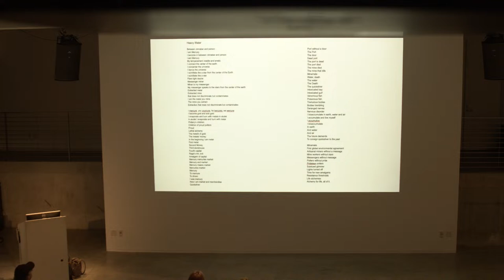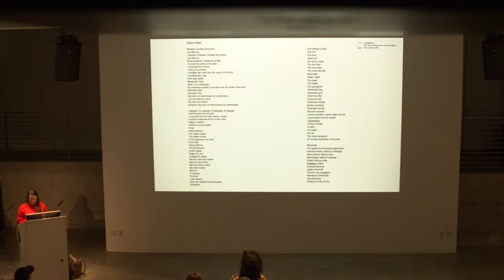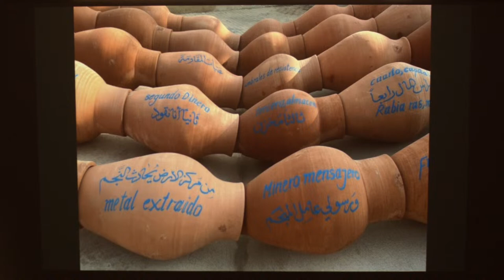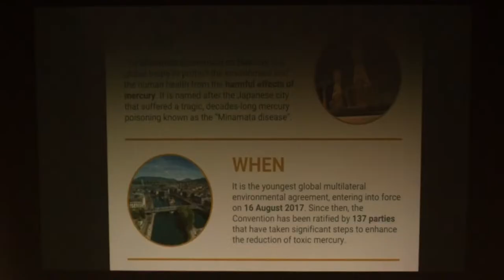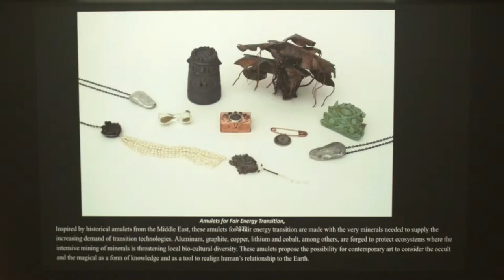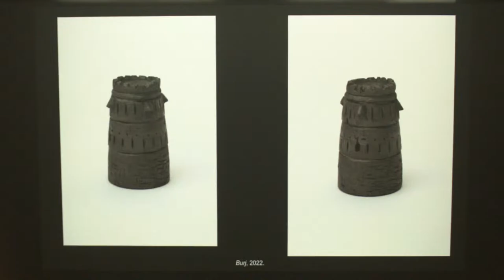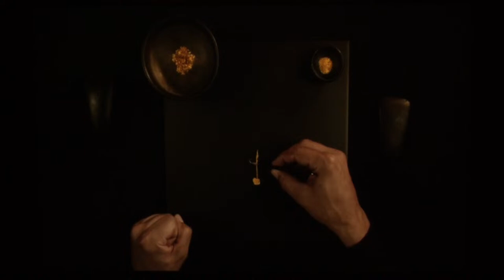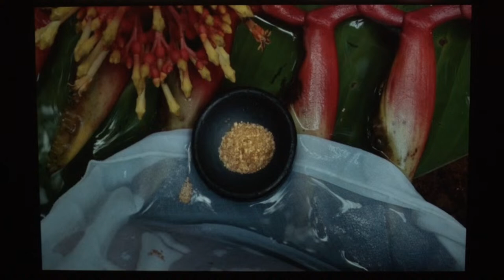DMA Lecture Series: Carolina Caycedo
The UCLA Department of Design Media Arts, invites you to our November DMA Lecture featuring Carolina Caycedo!

Tuesday, January 30th at 5:30pm
EDA (Broad Room 1250)

Carolina Caycedo (London, 1978) is a Colombian multidisciplinary artist living in Los Angeles.

Her immense geographic photographs, lively artist’s books, hanging sculptures, performances, films, and installations are not merely art objects but gateways into larger discussions about how we treat each other and the world around us.

Through her studio practice and fieldwork with communities impacted by large-scale infrastructure and other extraction projects, she invites viewers to consider the unsustainable pace of growth under capitalism and how we might embrace resistance and solidarity.